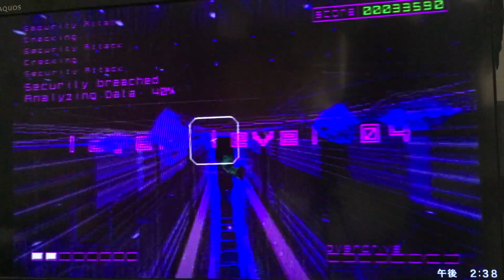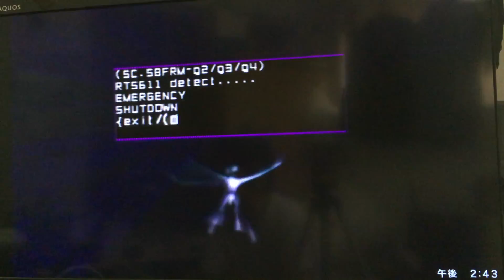SEGA Rez area 2